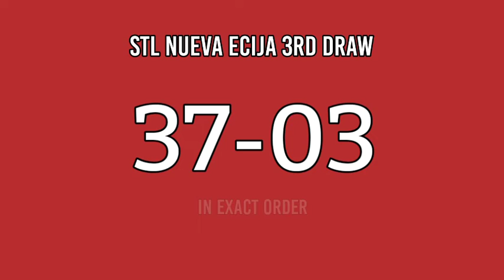3rd Draw, STL Nueva Ecija Result 7pm Today February 8, 2022 evening STL PARES draw result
STL Small Town Lottery, Third draw result for STL Nueva Ecija STL Pares Game.
Today is February 8, 2022 Tuesday
STL Nueva Ecija 3RD DRAW RESULT TODAY
GAME: STL Nueva Ecija 3RD DRAW
STL Nueva Ecija live draw today 3rd draw